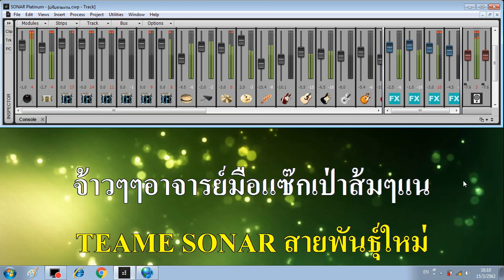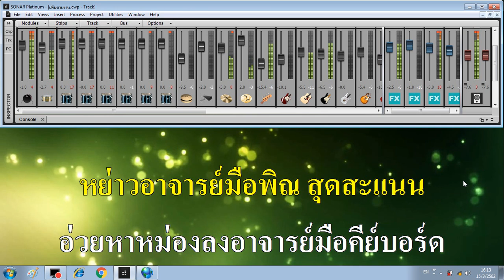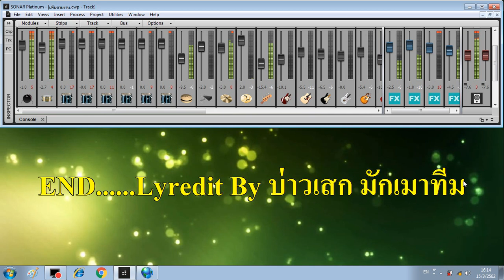ลายโชว์วง รถแห่ ทีมออดิโอ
ทดสอบโปรเจค ซาวด์ sf2
ลายโชว์วงรถแห่ทีมออดิโอ
ขอขอบคุณ มิดี้ BY นิรันดร์ นาวิเศษ ศิษย์ อ.กล้วย อ.แมง สกาย
TEAME SONAR สายพันธุ์ใหม่
เป็นการทดสอบ โปรเจค sonar Platinum ปรับแต่ง sf.2
ไม่มีเจตนาละเมิดลิขสิทธิ์ใดๆทั้งสิ้น หากเป็นการละเมิดลิขสิทธิ์ รบกวนแจ้งกลับให้เราทราบได้  และเราพร้อมจะลบทันทีครับ